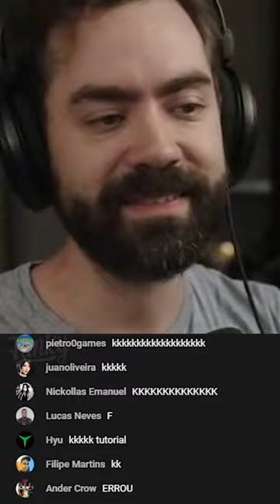A precisão de um pro player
Corte retirado de um vídeo de Resident Evil 4 Remake do canal principal.